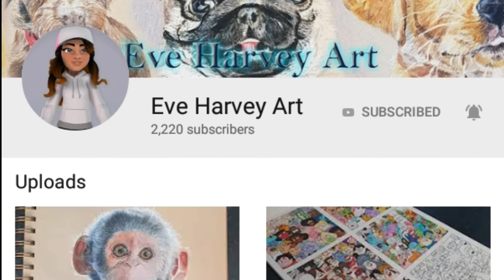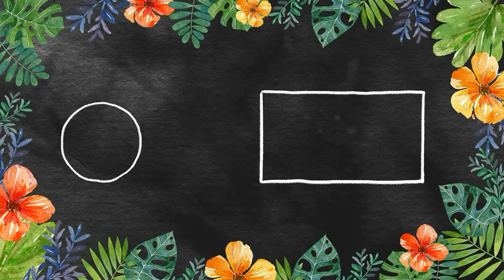How to draw Jasmine from Alladin ( step by step )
Asalamualaikum / Hello my Friends !

So today's video is about how to draw Jasmine from the Movie Alladin !!!

If you have anything that you want me to draw , then please leave a comment in the comment section. it will definitely be a future video 💙💙💙
And if you have any questions as well so you can ask me in the comment section ... I read all comments and I try my best to respond to everyone.

If you like this video then please give it a THUMBS UP and also SUBSCRIBE to this channel and turn ON your notification bells 🔔 and SHARE this video with your friends and family.🙂

🔴 How to participate in the Shoutout ?

1. For participating in the Shoutout all you have to do is SUBSCRIBE to my channel and turn ON your NOTIFICATION BELLS and LIKE  this video and also Watch my video for at least 40 seconds so that your comment don't fall in Spam and if you do these steps, then go to the Comment section and let me know there. 💙

2. Use shoutout in your comment. 💛

3. Watch my video for at least 40 seconds so that your comment don't fall in spam. 💚

4. I will do a Shoutout for 2 people in each one of my upcoming video.💜

🔴 Today's shoutout winners :

1. Eve Harvey Art
2. Cady's corner

Allah Hafiz / bye bye !